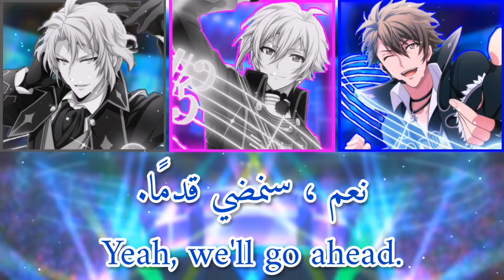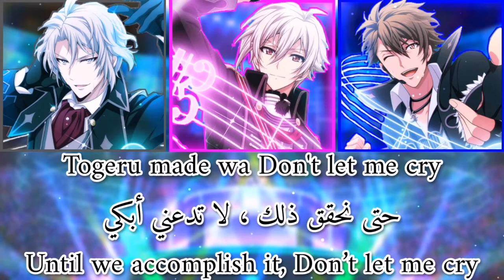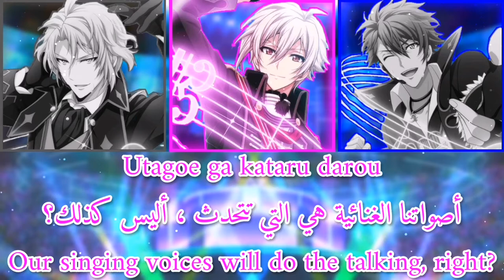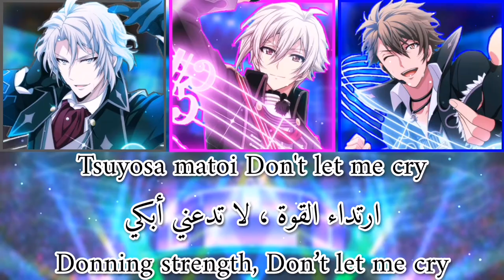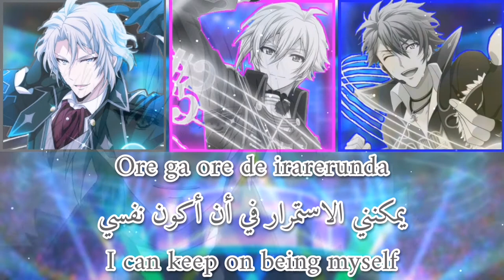🎶DAYBREAK INTERLUDE🎶//by TRIGGER//(Romaji/Arabic/English)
أشوفكم على خير يا رب العالمين 😘
اغنيه جديده كل ٢ يوم 🌸
The song lyrics are written by Aira Yuki (結城 アイラ, Yuki Aira), while the song is composed by Tetsuya Komuro (小室 哲哉, Komuro Tetsuya) and arranged by Tomohiro Nakatsuchi (中土 智博, Nakatsuchi Tomohiro).